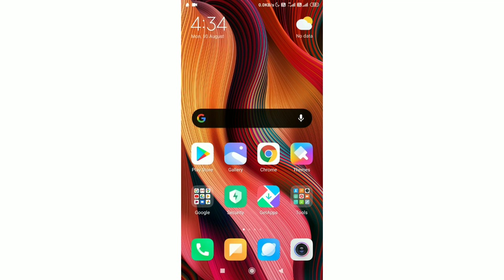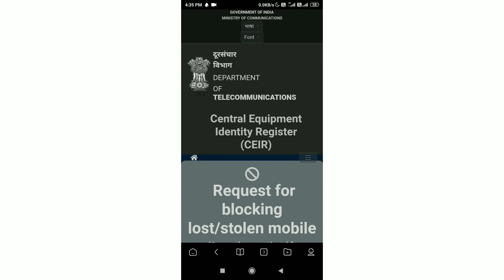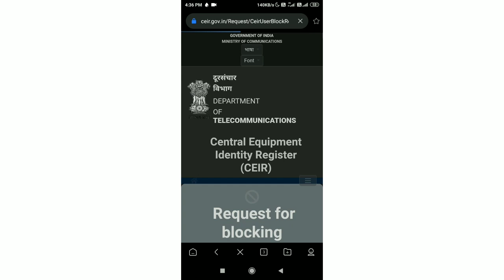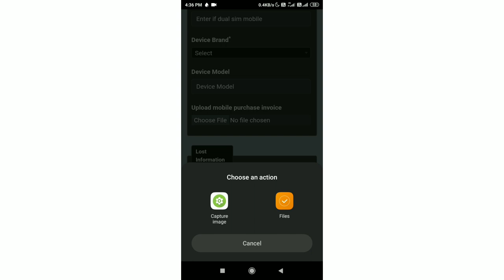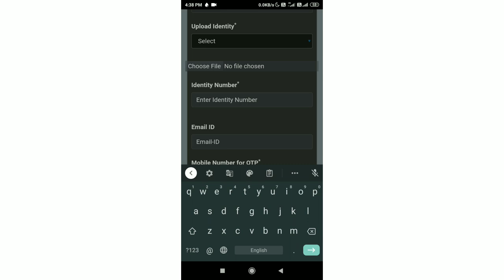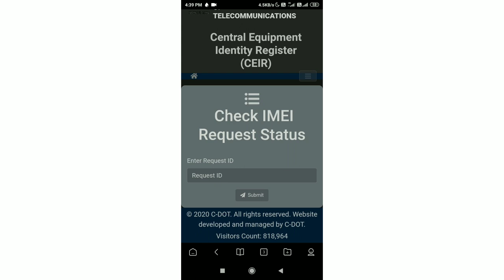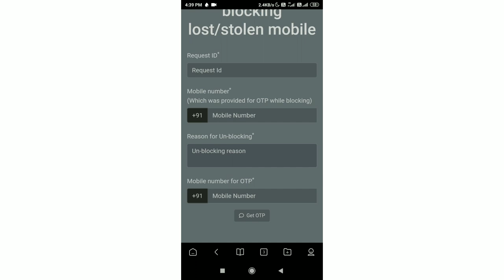How to Block Lost Mobile Phone- mobile block kaise kare \CEIR Stolen Mobile Tracking Portal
shubhamhemant How to Block Lost Mobile Phone- mobile block kaise kare \CEIR Stolen Mobile Tracking Portal

agar aapka mobile chori ho gya ya kho gya to aap usko online block kr skte h jisse ki koi aapka phone use na kr ske. agar bad me aapka phone mil jata h to aap usko unblock b kr skte h

ye indian government ki portal hai yha lost or stolen mobile ko block kr skte h